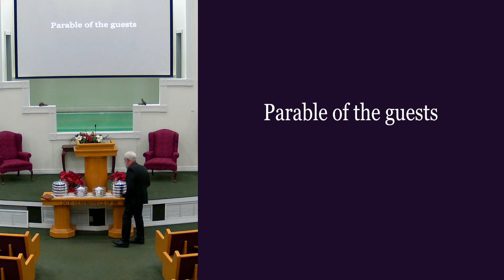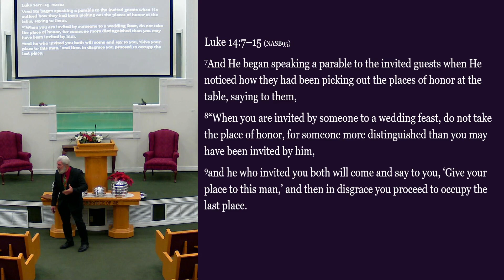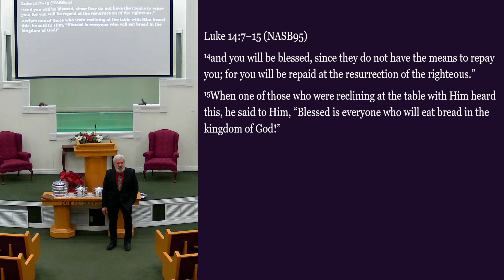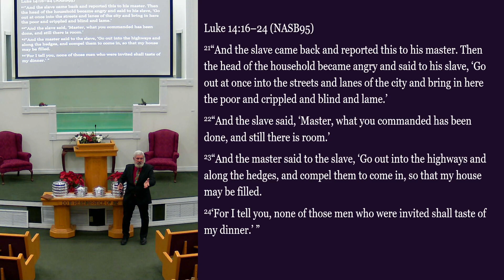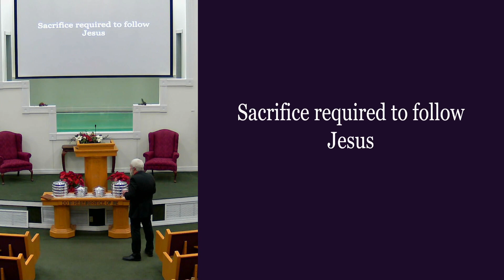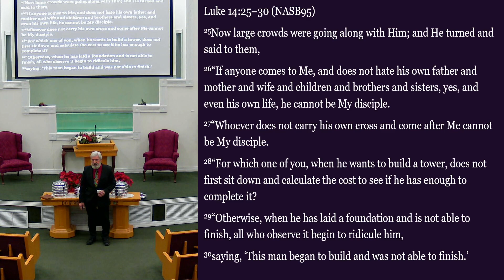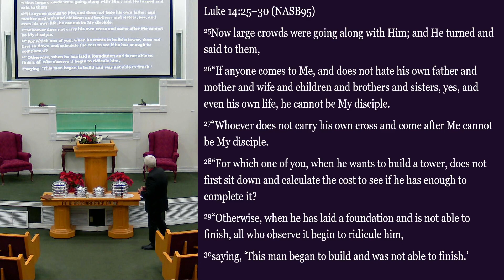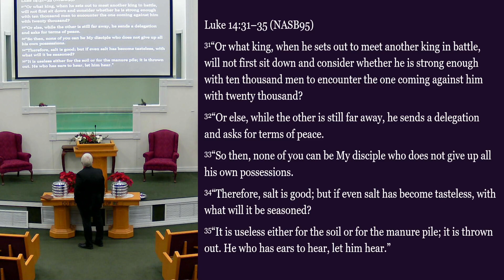12 25 2022 Sunday Morning Class - Synoptic Gospels